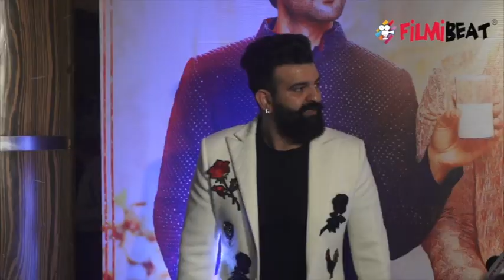Sonu Ke Titu Ki Sweety SUCCESS PARTY: Kartik Aryan, Nushrat Bharucha, Sunny Singh attend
Sonu Ke Titu Ki Sweety is doing very well at the box office. Meanwhile, the entire team including Kartik Aryan, Nushrat Bharucha, Luv Ranjan and Sunny Singh attends the success party of the film at Novotel Mumbai. During the same, lead actors posed for the same. Watch video to know more!